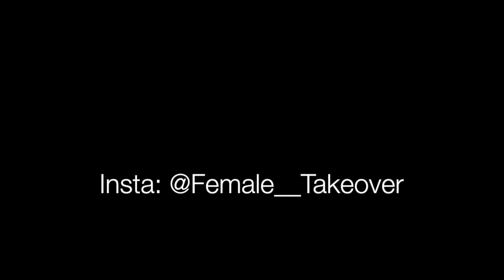YOU TRIED IT - CITY GIRLS (CLEAN EDIT)